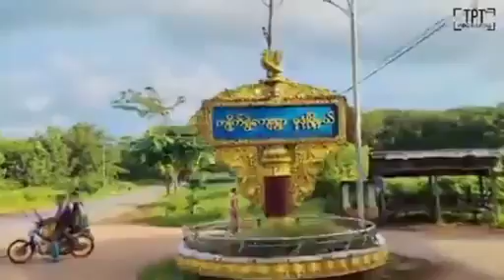မုဒုံမြို့နယ် ကျုိက်ရွဲကျေးရွာ😍😍ခေတ်မှီခြေလှမ်းသို့ အလည်တစ်ခေါက်😍😍